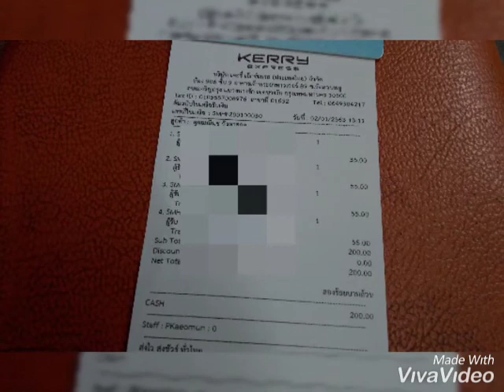ส่งเหรียญท้าวเวสสุวรรณหลังพระราหูค่ะ / 2 มค. 63